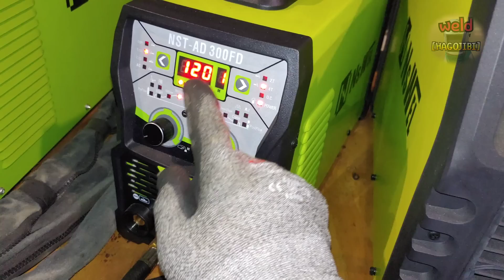Amazing TIG Welding Tricks to Avoid Heat Distortion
Hello everyone.
When welding a square frame, thermal distortion is a very important part.
It would be helpful to know how the contents shown in the videos on welding heat distortion are applied in the production of square frames.
Today, we will conduct an experiment on how the welding direction affects thermal distortion in square frame welding.
We hope that the experimental results will be helpful for your work.
However, please note that it may be applied differently to square pipes, angle irons, channels, etc.